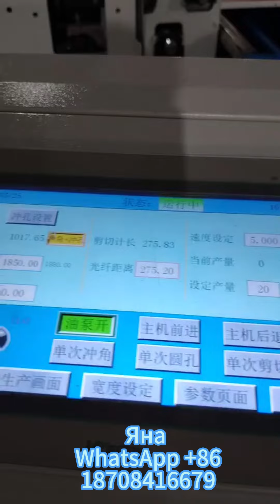Линия для производству металическиех кассетах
Компания “Цзинь Бинь” предоставляет вам высококачественное оборудование по доступной цене. Широкий выбор в ООО“Цзинь Бинь” !
Начни создавать свой собственный бизнес!
Наши продукты:
- линии для производства профнастила
- линии для производства металлочерепицы
- линии по производству сайдинга
- оборудование для резки металла
- оборудование для производства водостоков
- другие оборудовании

Если у вас возникли вопросы, позвоните или напишите нам!